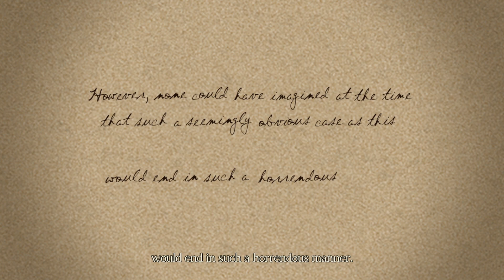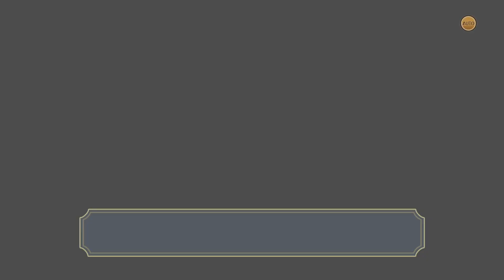The Great Ace Attorney Adventures - Chapter 3 Part 1&2